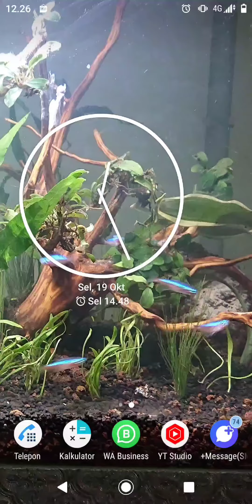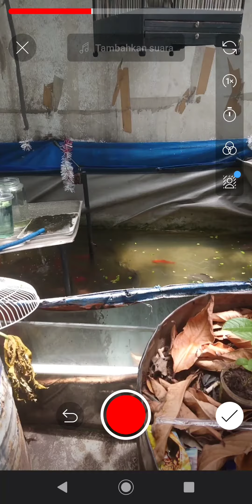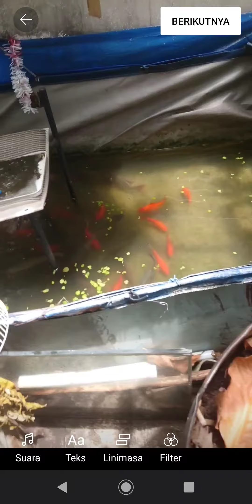Cara Gampang Upload Shorts Video 15 Detik dan 60 Detik Di Youtube